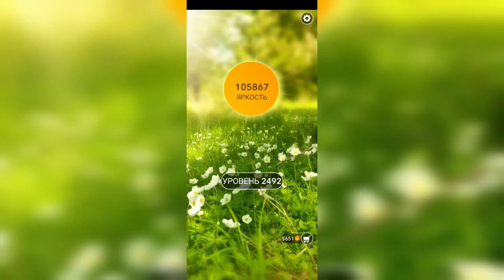Word / Слово Крест: Поиск русского кроссворда / Уровень 2492